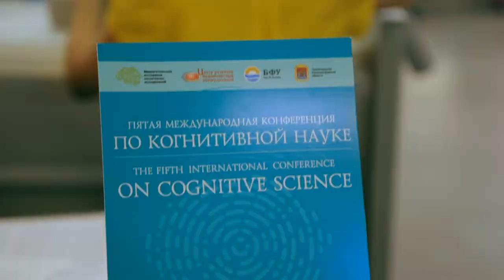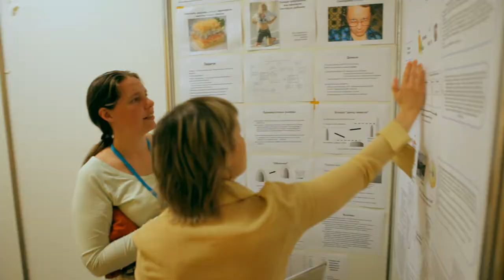V международная конференция по когнитивной науке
Автор Илья Сигачев